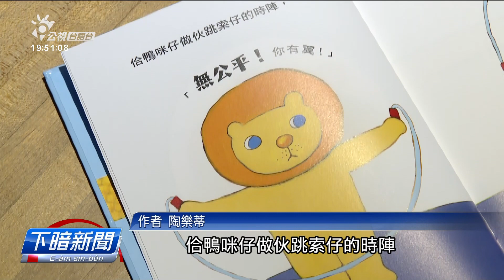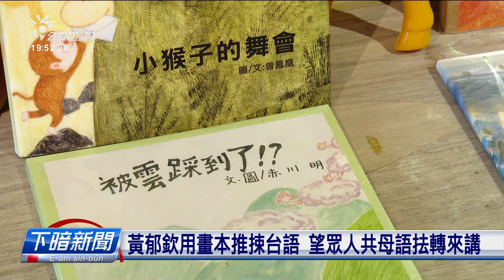畫本作家用台文創作「無公平」 予囡仔接觸母語 | 公視台語台 | 20240403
畫本是真濟囡仔接觸這个世界的方式，這幾冬有愈來愈濟畫本作家用台語文來創作。畫本作家陶樂蒂長期投入畫本的創作佮推捒，這馬開始用家己的母語來創作，最近出版頭一本的台語文畫本。

四節新聞 ：　逐工（每天）09:00 / 12:00 / 15:00（拜一至拜五） / 19:00